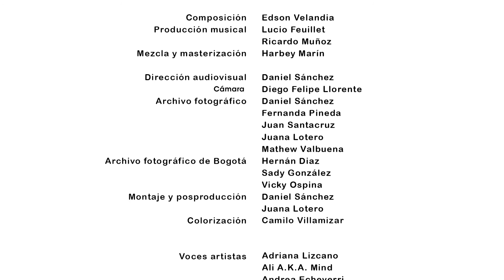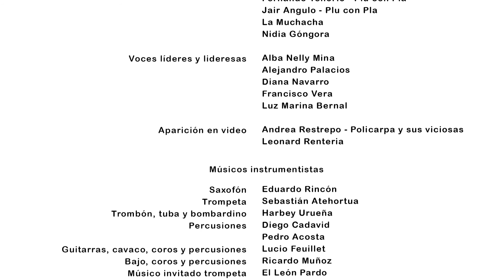Tu Eres La Plena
¡Vive, siente, expresa y grita los colores de tu libertad!
Súmate al desfile de la libertad sublime en el que danzan los sueños y las ideas.

Hoy celebremos nuestra independencia con LoQueNosHaceLibres
“Tú eres la plena”. ¿Cuál es tu grito de libertad? 🙌🏼🙌🏿🙌🏽🕊